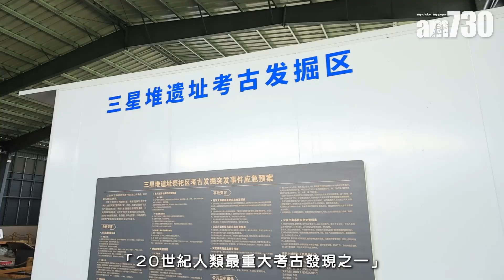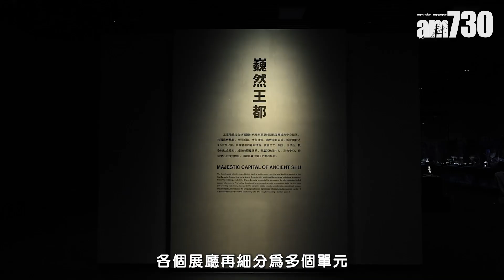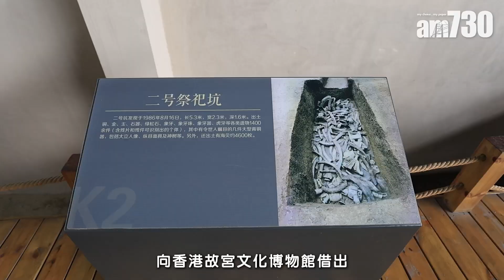四川三星堆｜三星堆博物館開幕 西九故宮博物館辦「凝視三星堆」展覽 120件展品9月到港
四川三星堆遺址被譽為「20世紀人類最重大考古發現之一」，所發掘的文物距離現今至少三千年以上，自從2022年有新的文物出土後，三星堆博物館新館亦在今年正式開幕。香港故宮文化博物館將由2023 年 9 月 27 日至 2024 年 1 月 8 日，與四川省文博機構合辦「凝視三星堆──四川考古新發現」特別展覽，合共120件展品將會到港展出，其中一半為近年最新出土，有23 件更為國家一級文物，讓香港市民大眾可以近距離欣賞到中國的文化瑰寶。

「凝視三星堆──四川考古新發現」特別展覽
地點：香港故宮文化博物館的 8 號展廳
日期：2023 年 9 月 27 日至 2024 年 1 月 8 日
票價：成人門票票價為港幣 150 元、特惠門票*票價為港幣 75 元

發售詳情：
公眾可由 2023 年 9 月 1 日開始經博物館網站、西九文化區網站或手機應用程式、「購票通」網上購票平台，以及博物館的票務夥伴香港中國旅行社、飛豬旅行、KKday、Klook 及攜程旅行的網上平台購買。

bmgproductionmusic